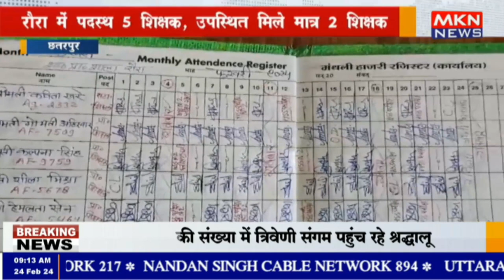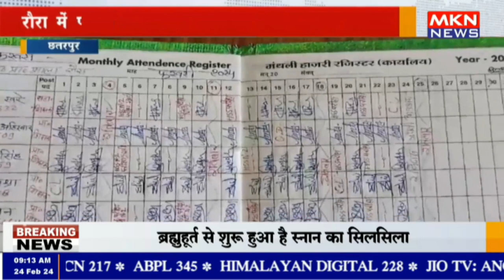छतरपुर - रौरा में पदस्थ 5 शिक्षक, उपस्थित मिले मात्र 2 शिक्षक